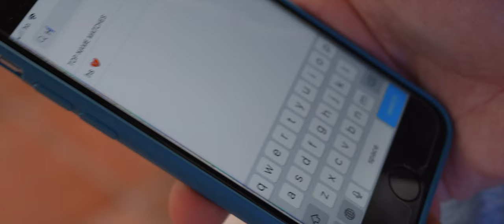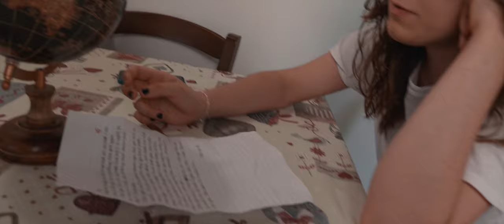Evie Calabasas - High School (Official Video)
written by: Evita Calabassi, Lorenzo Trillocco
produced by: Lorenzo Trillocco, Mat Leppanen
video: Davide Turacchi